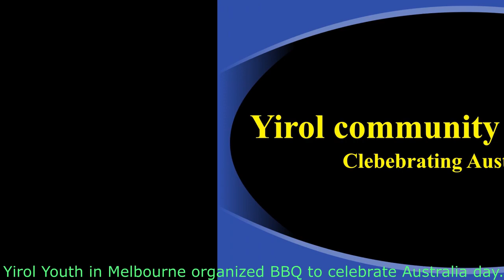Yirol community in Australia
Yirol Youth in Melbourne organized a BBQ to celebrate the Australian day.